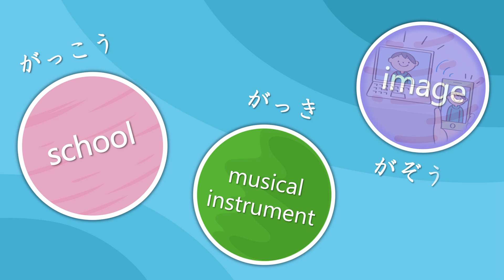【Basic Japanese Words for Beginners】Learn Japanese words with hiragana が (ひらがな「が」のたんご)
Basic Japanese Words with hiragana が for Beginners! Click here for more Japanese learning materials.

101-0042東京都千代田区神田東松下町17ニッテン神田ビル